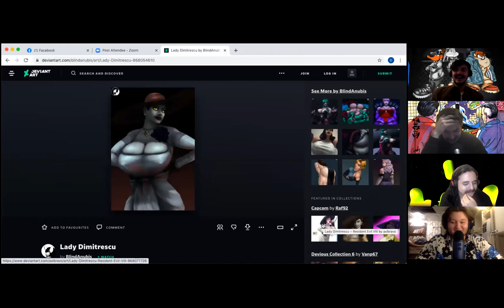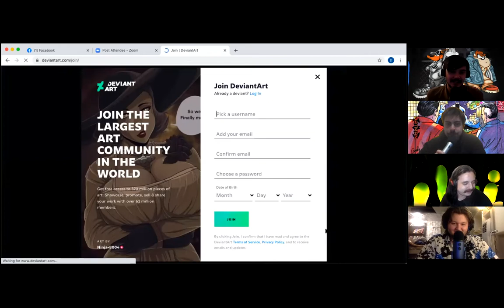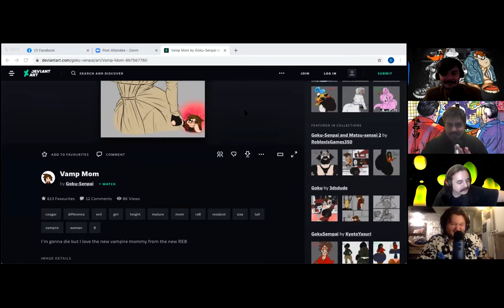Episode 47 - Resident Evil: Big Bitch (w/ Nik Oldershaw)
Nik Oldershaw (Coward Hour)  joins us to cover anything and everything: including the new administration, Larry King in hell, and the mommy from the new resident evil game.

Follow Nik Oldershaw

Follow Robbie Goodwin

Follow Joe Gorman

Follow Dalton Pruitt